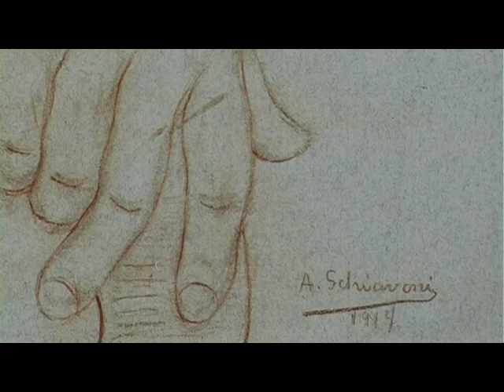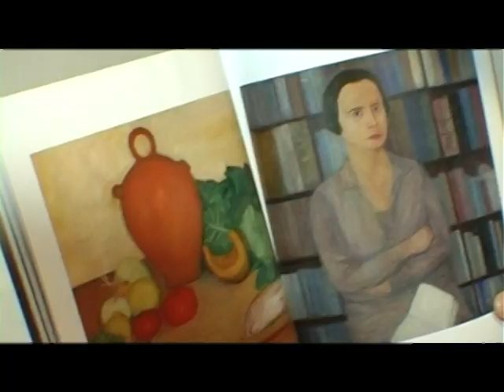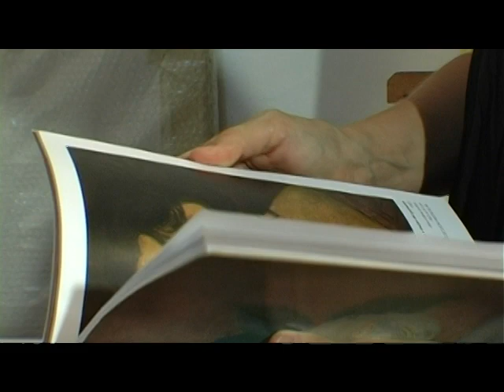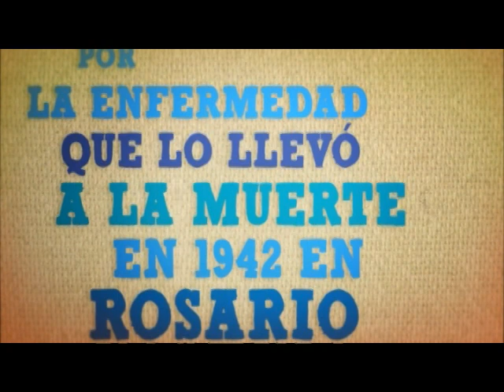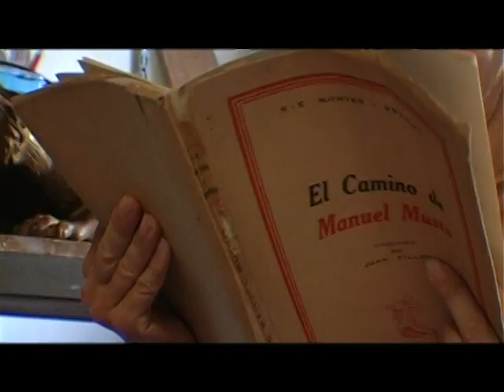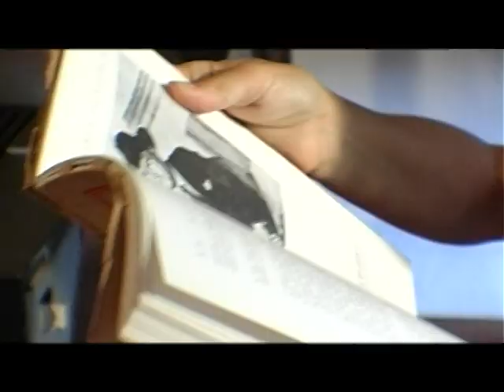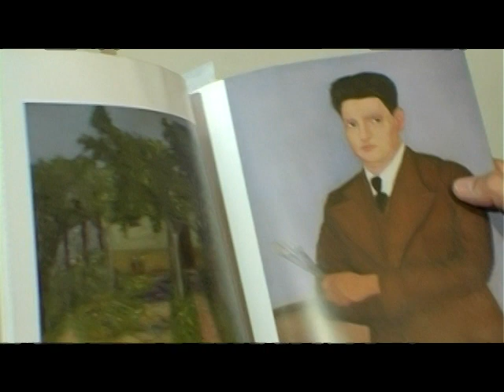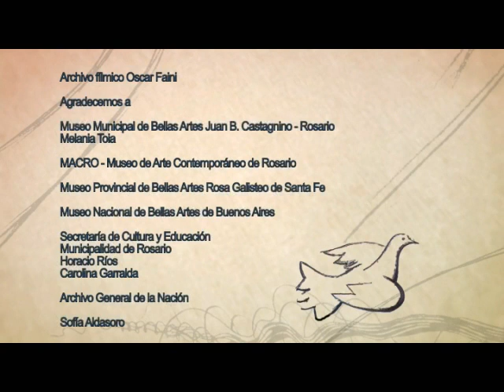Augusto Schiavoni - Color Natal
Sobre Schiavoni:
Las sutiles alteraciones en la anatomía de los cuerpos, las formas de los objetos y el uso del color como recurso poético, le dan a su obra una identidad única que lo han llevado a convertirse en un referente de culto entre los artistas y críticos.

Entrevistados:
Silvia Lenardón / Artista plástica
Michel Siquot / Artista plástica
Daniel García / Artista plástico
Sabina Florio / Investigadora
María Eugenia Spinelli / Curadora

El ciclo
"Color Natal. Notas sobre pintura santafesina", un ciclo de 13 programas de media hora cada uno, dedicado a artistas santafesinos cuya obra ocupa un lugar destacado en la historia del arte. En su recorrido "Color Natal" repasa la obra de Lucio Fontana, Fernando Espino, Juan Grela, Ricardo Supisiche, Eduardo Serón, Augusto Schiavoni, Leónidas Gambartes, Manuel Musto, Juan Pablo Renzi, Emilia Bertolé, Julio Vanzo, Antonio Berni y la experiencia del grupo de vanguardia Tucumán Arde.

La propuesta del ciclo es acercarse a estos artistas santafesinos a partir de la observación de sus obras y del juego de interpretaciones que supone pensar que una pintura dispara miles de relatos en aquellos que la contemplan. Y también que, detrás de esa obra de arte hay otro relato: el de sus autores, su entorno, la época que les tocó vivir, sus tradiciones y las resonancias de esas obras en las nuevas generaciones de artistas contemporáneos. El ciclo completo conforma un diario de viaje por la obra de algunos de los autores significativos de las distintas tradiciones de la plástica de Santa Fe.
El resultado es una muestra de un patrimonio rico, diverso y vital, convertido en una colección audiovisual que busca poner en común las imágenes que integran nuestra historia cultural.

"Color Natal. Notas sobre pintura santafesina" es una producción integral de Señal Santa Fe, Secretaría de Producciones e Industrias Culturales del Ministerio de Innovación y Cultura.